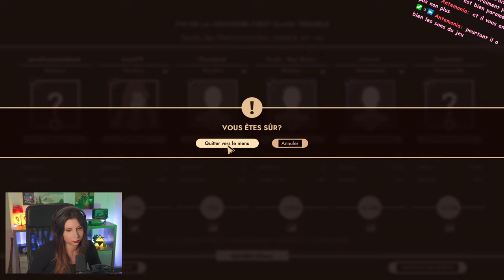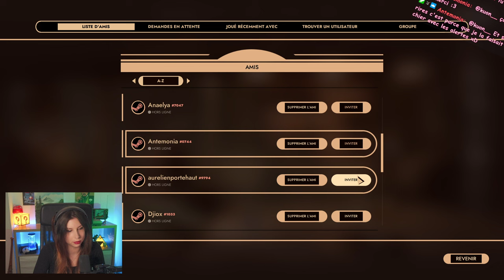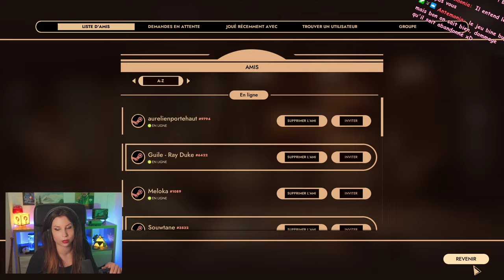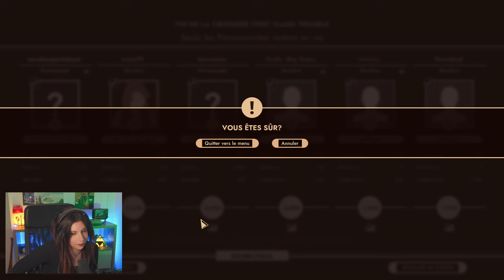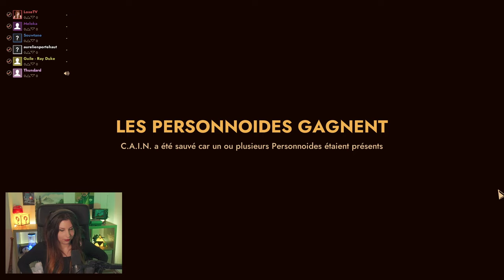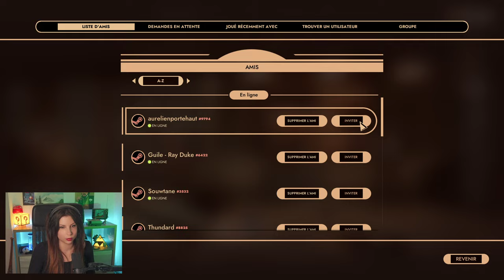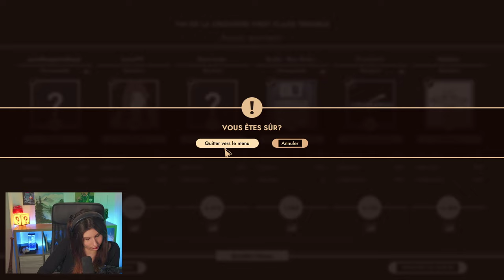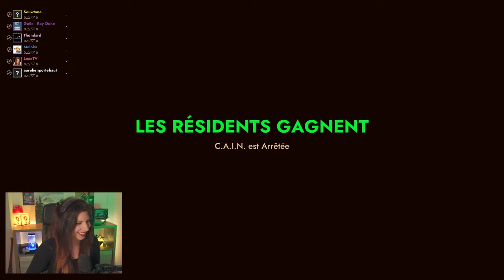Je voulais vraiment être gentille - First Class Trouble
Soirée First Class Trouble avec Souwtane, Meloka, Thundard, Aurel et Guile !